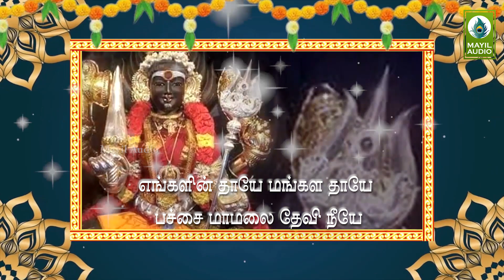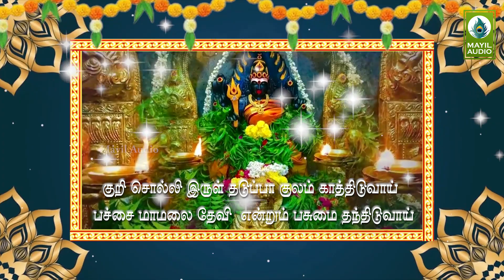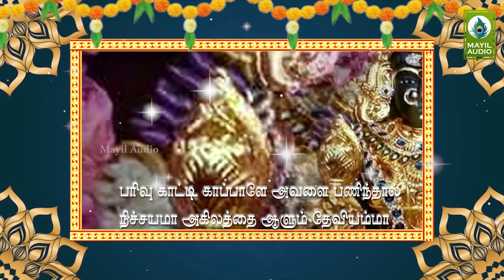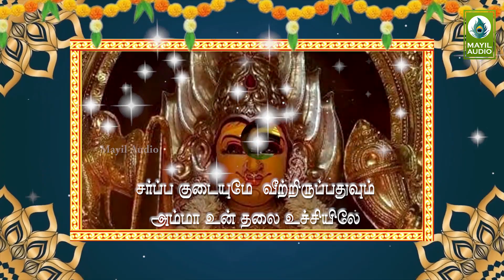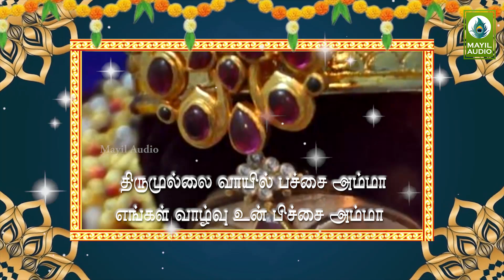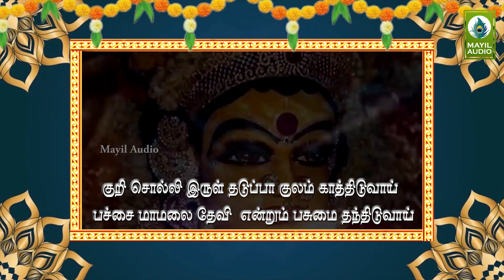இல்லத்தில் நன்மை நடக்க அம்மன் பாடலை கேளுங்கள் | Amman Devotional Song | Engalin Thaye | Mayil Audio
Album       : Sri Pachaiamman Paamaalai - MAB  AU - 04
Song          : Engalin Thaye
Duration    : 05:18
Category   : Devotional
Language  : Tamil

Singer    : Priya Ammaiyappan
Lyric      : R.Ravichandran
Label : Mayil Audio